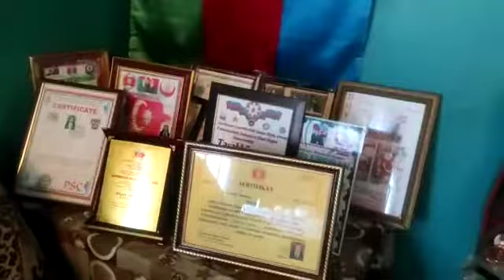Xeyreddin İsmayılovun Müalicəsinə dəstək 2022